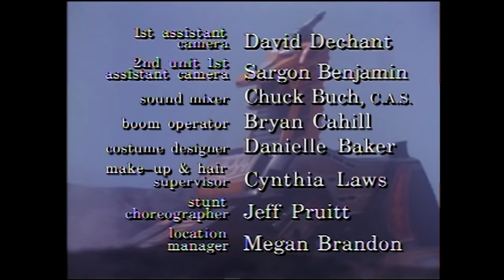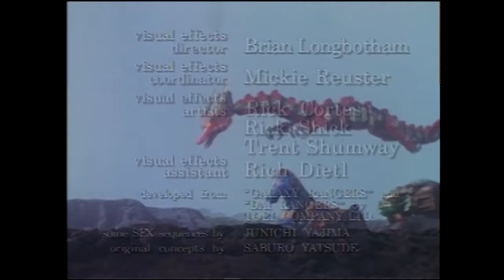When is a Ranger Not a Ranger? | Mighty Morphin | Full Episode | S02 | E31 | Power Rangers Official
Bulk and Skull save the Power Rangers from the Scatterbrain Monster.